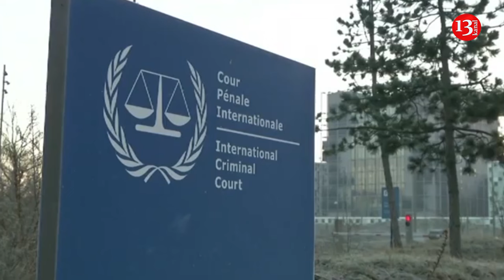The International Criminal Court issued arrest warrants for Shoigu and Gerasimov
The International Criminal Court, based in The Hague, has issued arrest warrants for former Russian Defense Minister Sergei Shoigu and current Chief of the General Staff of the Russian Armed Forces Valery Gerasimov in connection with the commission of war crimes during the Russian invasion of Ukraine. The official website of the International Criminal Court reports this.
As the report notes, “there are reasonable grounds to believe” that Shoigu and Gerasimov “bear individual criminal responsibility” for war crimes committed by the Russian army in Ukraine - attacks on civilian objects, causing excessive incidental harm to civilians or civilian objects, crimes against humanity in the form of inhumane actions.
“There are reasonable grounds to believe that the two suspects are responsible for Russian military missile attacks on Ukrainian electrical infrastructure from at least October 10, 2022 to at least March 9, 2023. During this time, in addition, Russian military forces carried out large numbers of attacks on numerous power plants and substations in many places in Ukraine," the report said.
The Office of the President of Ukraine has already responded to the International Criminal Court decision. “Shoigu and Gerasimov bear individual responsibility. An important decision. Everyone will be responsible for evil,” wrote the head of Zelensky's office Andrei Ermak in Telegram .
Verkhovna Rada Commissioner for Human Rights Dmitry Lubinets congratulated the International Criminal Court decision.
“Justice for Ukraine is becoming more and more real! This is a very important decision for us! Sooner or later, fair punishment will overtake every war criminal! Only through joint efforts can we speed this up,” he emphasized.